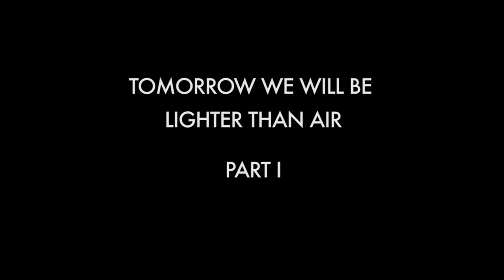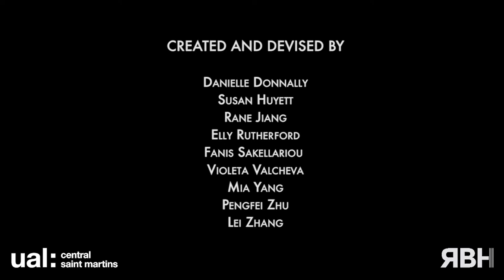Tomorrow We Will Be Lighter Than Air Part 1 Trailer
CSM MA performance design and practice
student cooperation project in Berlin 2019